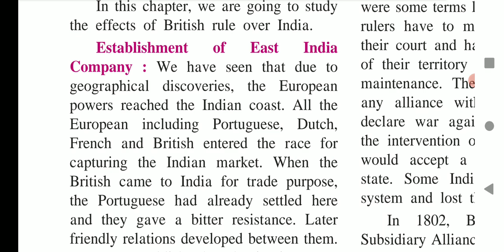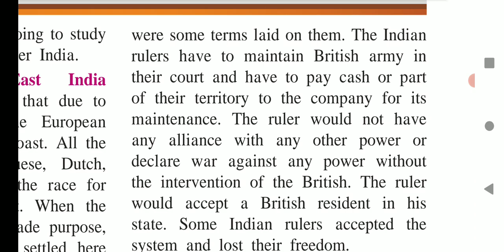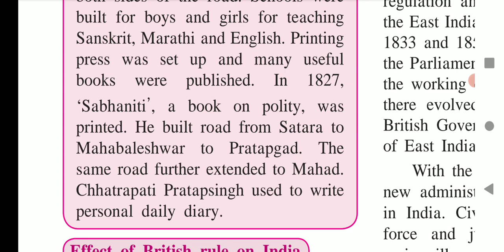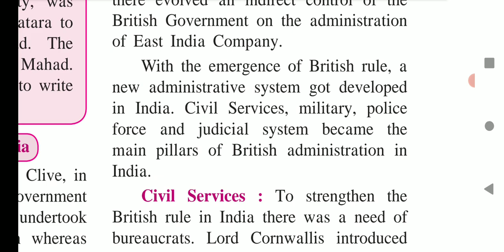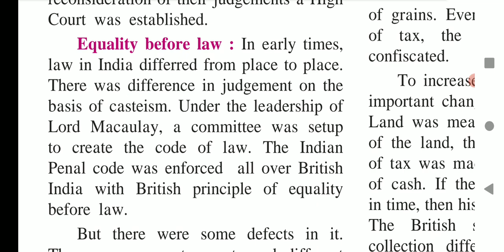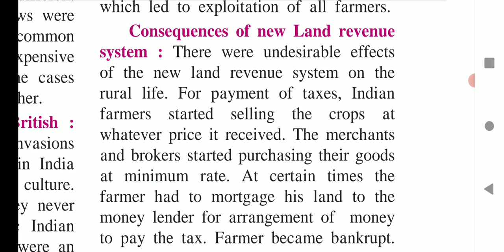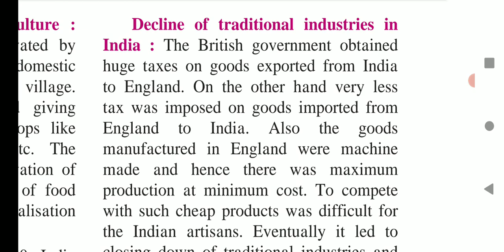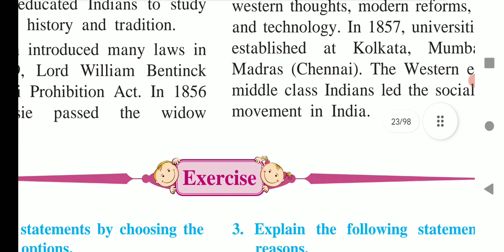8th History lesson 3 Effects of British rule Explanation